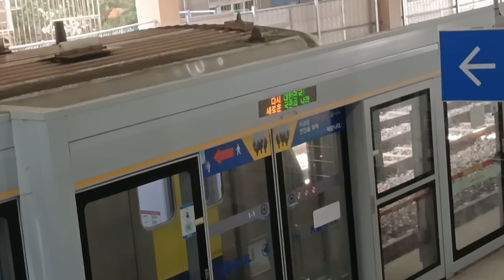2024.05.18 수인분당선 왕십리역 죽전행 351×21편성 발차